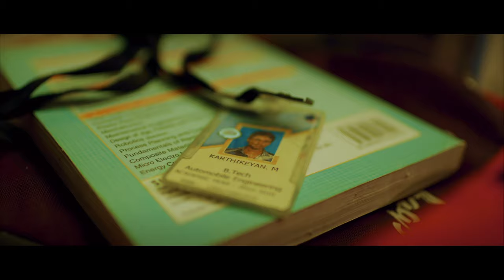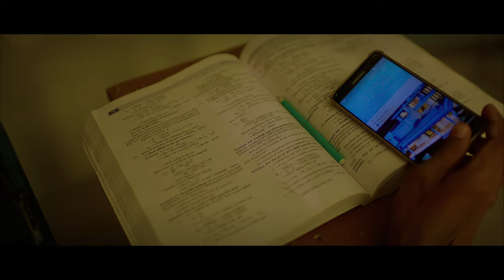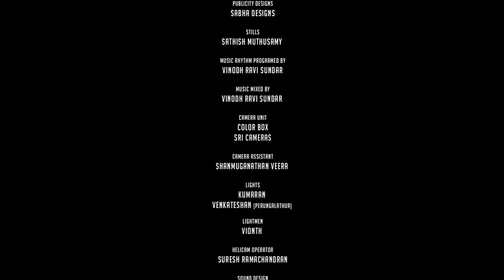AGAN PILOT FILM || GOKUL RAM || PURPLE KREATIV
AGAN - A Pilot Film

What if u r alone with an objective!
What if you find time to smoke!
What if you find someone happy!
What if you find something fishy!
What if you become ?!?!?!?! Hahahahahaha😈😈😈
What if you watch this to experience something!
just watch!

Produced by
Mathi Anand

Cinematography
Yogesh M

Music
Diwacara Thiyagarajan

Editing
Chutharshan Y

Sound Design
Senthamizhan A M

Cast
Karthi
Ravi Elumalai
KS Dheekshanya

Direction Team
A Narendran
Jai Krishnan A
E L Prince Josshuaa
Ganesh Raja

Title Vfx
A Pradeep Raj

PRO
Sakthi Saravanan

 DI
Shade 69 studios

Colorist
Naveen Sabapathy

Conformist
D Lakshmanan
Jaishankar

Publicity Designs
Sabha designs

Stills
Sathish Muthusamy

Music Rhythm Programmed  & Mixed  by
Vinodh Ravi Sundar